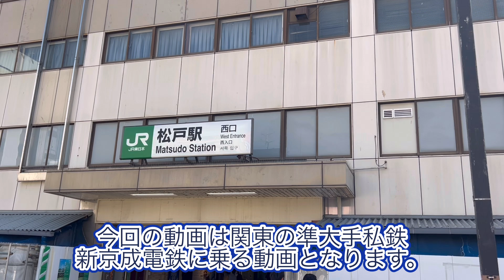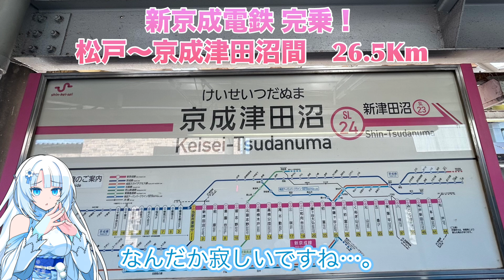【鉄道旅】来年に合併で消滅？カーブだらけの新京成を全線走破してきた。【ゆっくり＋Voicevox実況】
そろそろ新京成というものが無くなるのが悲しいね
(2024年10月15日追記:サムネがなんか気に入らなかったので作り直しました。)

【BGM】

使わせて頂いた素材

立ち絵
White CUL (Moiky 様)

音声クレジット
Voice:White CUL

ゆくも！